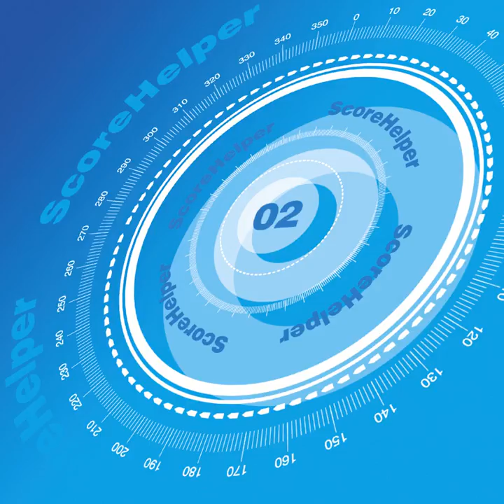Ambient Tension - VideoHelper - Boutique Music Library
[Lurking Dread » Suspense] A collection of discrete, short-but-tense builds.  A variety of ways to communicate that something big, dark and dangerous is out there.  Ranging from distant pounding @:08, to chaotic string / brass swells @:17, to a brass / cymbal swell @:37 and :55.